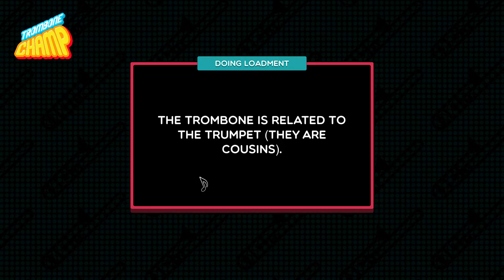Trombone Champ "All Star"-Smash Mouth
I'm sorry for the disturbing backdrop